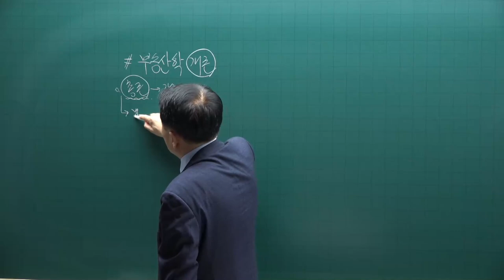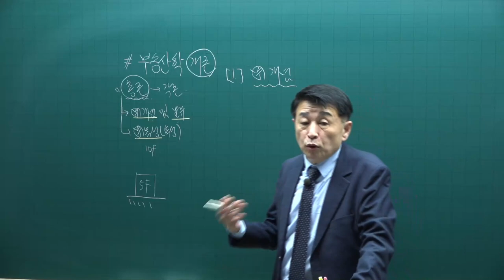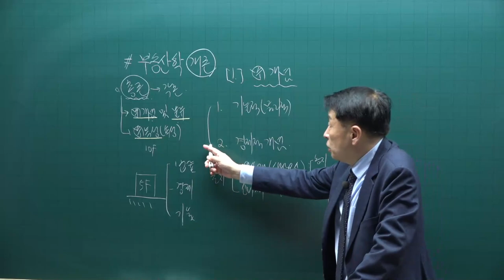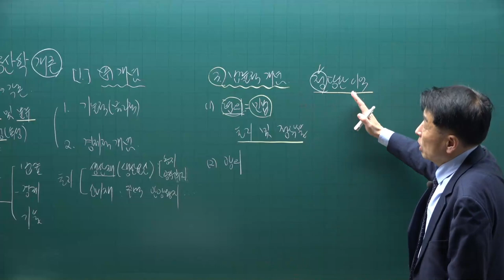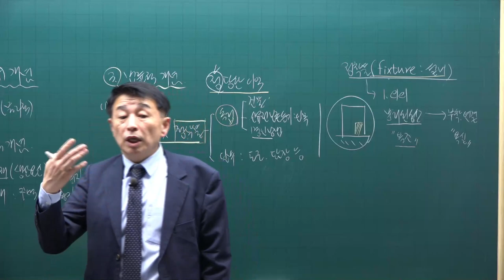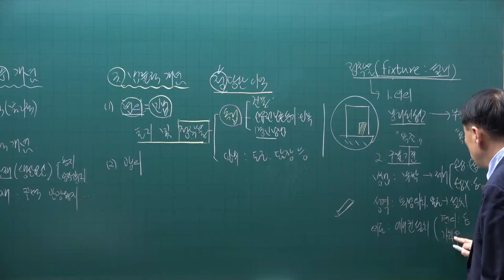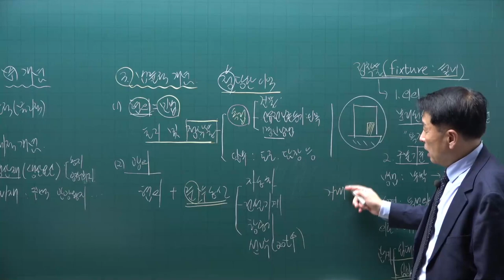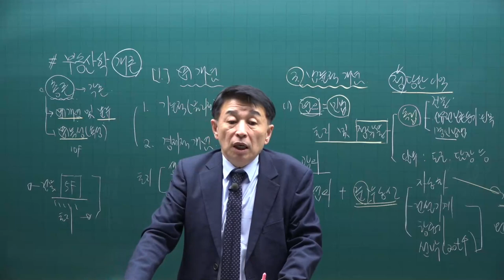[공전무] 제 33회 공인중개사 부동산학개론 기초이론 1강